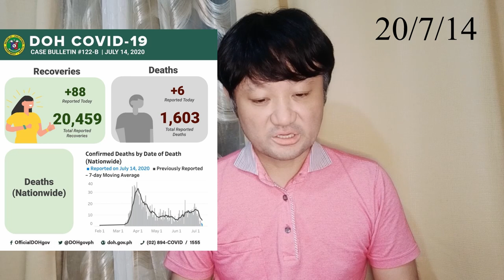フィリピンとダバオの新型コロナウイルス情報/新型コロナ受入不可の病院が出てきました/新たな規制はどうなるか等々（20/7/14）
フィリピン全国とダバオ地域の感染者情報をお伝えします。

ダバオ地域は前回動画を配信した7月8日以降、毎日新規感染者数が2桁出ています。中でも7月9日は新規感染者が41人出ており油断できない状況が続いています。ダバオ市長は、海外から帰国したOFWと呼ばれている海外フィリピン人労働者や、ダバオ地域以外から帰ってきた地元の人たちが増えているため、感染の拡大につながっていると発言しています。

マニラの一部病院では新型コロナウイルスの病床がいっぱいとなり、新たに新型コロナウイルス患者を受け付けられないと発表しているところがあります。

7月15日、フィリピン全国の規制見直しが行われ、7月16日から実施される。
ダバオ市は国から一段階強い規制に戻すようにという事前勧告が来ているとダバオ市長が発表。ダバオ市としては現在の規制を維持したいと抗議するとのことです。
マニラ首都圏のリーダーたちは現在の規制を継続させたいと発言している人もいれば、現在の規制を維持しながら要所要所で規制を強めていくハイブリッドな規制をしたらよいという意見もでていると報道されています。

【7/14】フィリピン病院に収容スペースがない セブシティの問題続出 バギオと他の街の違い マニラ 今日のニュース